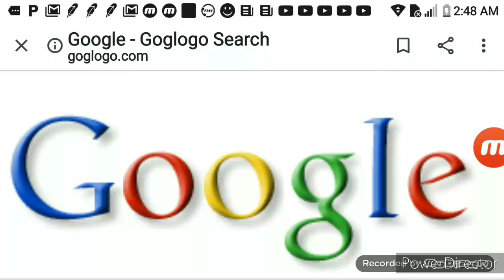Google Ident 2006